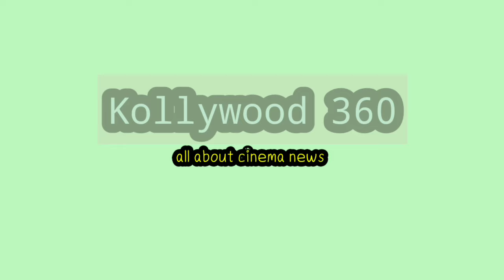மக்களுக்காக ரஜினி கட்ட போகும் ஹாஸ்பிடல் எப்போது தொடக்கம் | Rajiini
Kollywood 360_2.0-Kollywood-Tamil Cinema News-Kollywood Gossip-Kollywood Latest News-Trending Videos-Trending News-Trending Kollywood News-Trending Tamil Videos-Entertainment Videos-Ajith-Vijay-Rajini-Sivakarthikeyan-Surya-Kamal-Dhanush-Tamil News Channel-Kollywood News Channel-Funny Videos-Kollywood Trending Updates-Web News Channel-Web News-Today Trending-Rajini-Rajinikanth-Vettaiyan-Vettaiyan Latest Updates-Amitabh Bachchan-Fahadh Fassil-Vettaiyan News-Vettaiyan Movie Web News-Manju Warrior-Vettaiyan Promo-Vettaiyan Glimpse-Vettaiyan Single-Vettaiyan First Single Track-Vettaiyan Trailer-Vettaiyan Teaser-Vettaiyan Rajini-Thalaivar171-Thalaivar171 Latest Updates-Lokesh Kanagaraj-LCU-Nelson-Jailer 2-Mari Selvaraj-Thalaivar172 News-Thalaivar172 Latest Updates-Rajini Kamal Movie Updates-TJ Gnanavel-Aniruth

Kollywood360_2.0